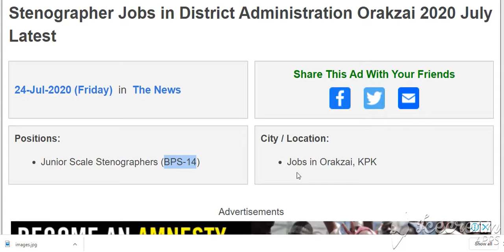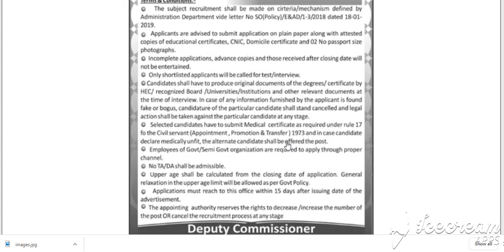Stenographer Jobs in District Administration Orakzai 2020 July Latest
Pakistan Jobs
Jobs in Pakistan
Government Jobs
More
24-Jul-2020 (Friday)  in  The News

Positions:
Junior Scale Stenographers (BPS-14)
City / Location:
Jobs in Orakzai, KPK
Advertisements

Advertisements

F.A. / Intermediate / Inter - Pass
B.A. / B.Sc. / Graduate / Bachelor's - Degree

More Locations...
More Provinces...
Jobs by Profession
Medical Jobs
Engineering Jobs
IT Jobs
Accounting Jobs
Marketing Jobs
Teaching Jobs
More Professions...
Jobs by Industry
Government Jobs
Embassy Jobs
NGO Jobs
Banking Jobs
Education Jobs
Medical Jobs
More Industries...
Jobs by Organization
Army Jobs
Police Jobs
PAEC Jobs
FPSC Jobs
PPSC Jobs
NTS Jobs
More Organizations...
More Newspapers...
Jobs by Type
Internships
Apprenticeships
Fellowships
Scholarships
Part Time Jobs
Female Jobs
More Types...